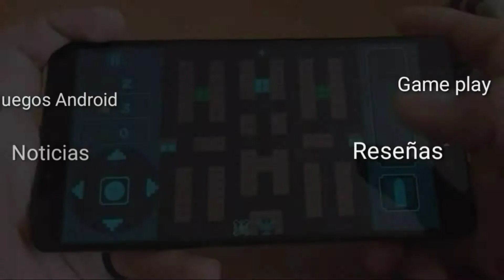Batman Revenge of the Joker (nes , family game ) game play.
Retro game play , Batman Revenge of the Joker , family game,nes , polistation.